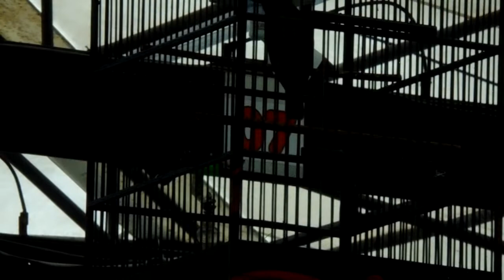PIALA KAPOLRES TANGSEL CUCAK HIJAU SESI 5 NO 18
soni-PIALA KAPOLRES TANGSEL CUCAK HIJAU SESI 5 NO 18